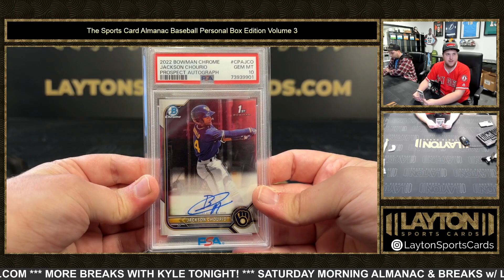THE SPORTS CARD ALMANAC BASEBALL PERSONAL EDITION VOLUME THREE 1 BOX BREAK FOR CHRIS B